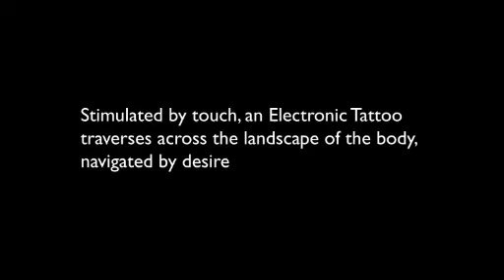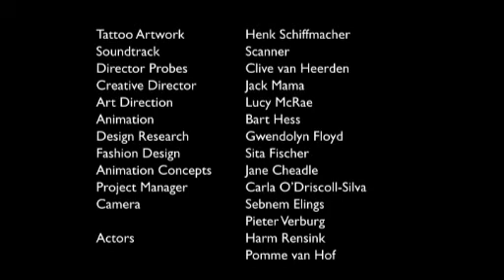Tatuajes electronicos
Tatto